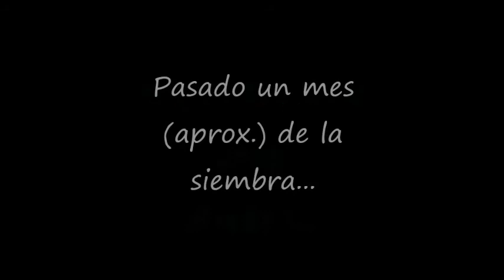El Aclareo Del Puerro/El Cultivo Del Puerro En Casa/Mi huerto en el balcón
¿Cómo va eso? Pasado aproximadamente UN MES NOS HAN CRECIDO BASTANTE LOS PUERROS Y TENDREMOS QUE HACER UN ACLAREO. La técnica del aclareo es muy importante para que nos puedan seguir creciendo nuestras plantas con la distancia suficiente entre unas y otras... Esperamos que os sirva de ayuda... Un saludo!